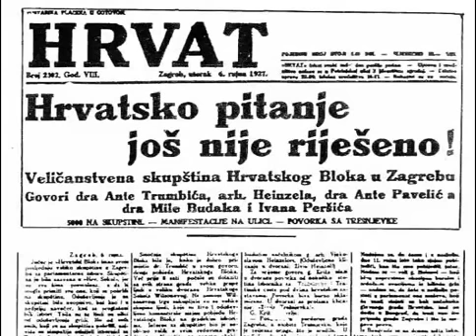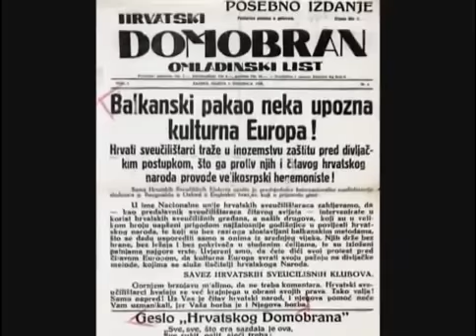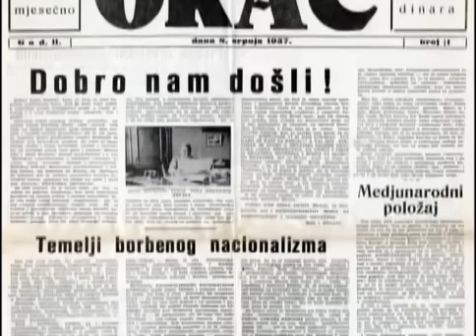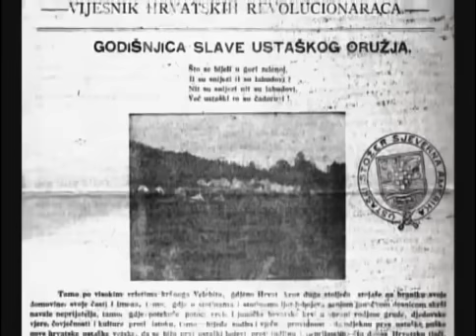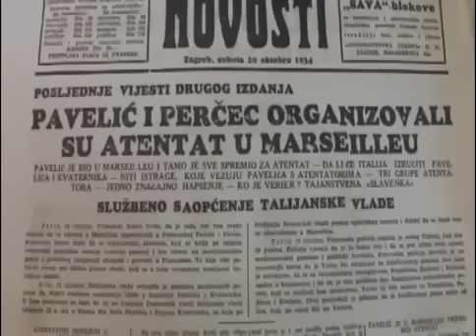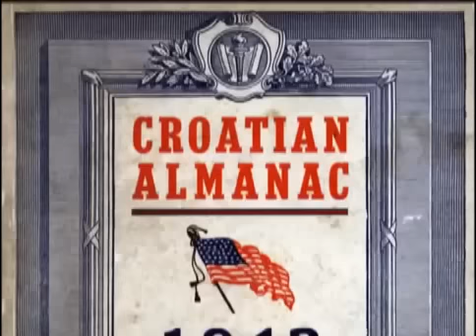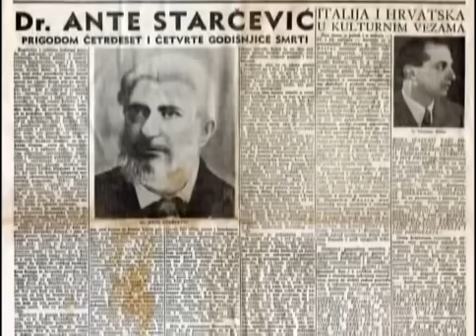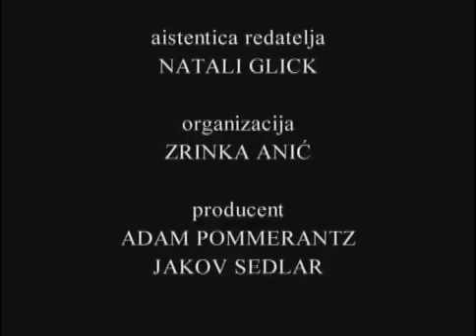Ustaše ~ Nepoznati Dio Hrvatske Povijesti Low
education & histoty / interesting stories-▶Ustaše ~ Nepoznati Dio Hrvatske Povijesti / Dokumentarni Program - "Hrvatska Povijest"